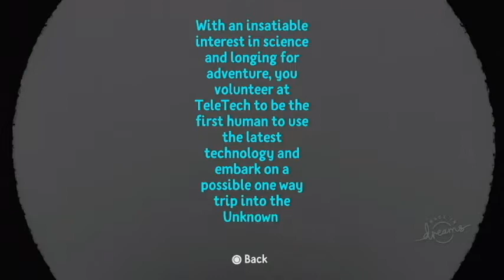Exploring The Unknown| Dreams Player Creations| PS4 Let's Play Commentary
Dreams PS4 is a vast interactive world in which players create levels for other players to explore. You control an imp character that is used to bring your creations to life or use the imp to play other levels. Also included in Dreams is a brief story mode that is used as a tutorial for the infinite possibilities in the game.

I play Dreams every Monday. Share your creations in the comments below if you would like me to play it.
Developer: Media Molecule
Publisher: Sony Interactive Entertainment
Genre: Game Creation System
Platform: PlayStation 4